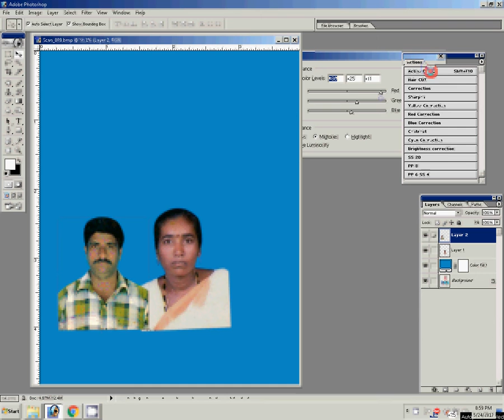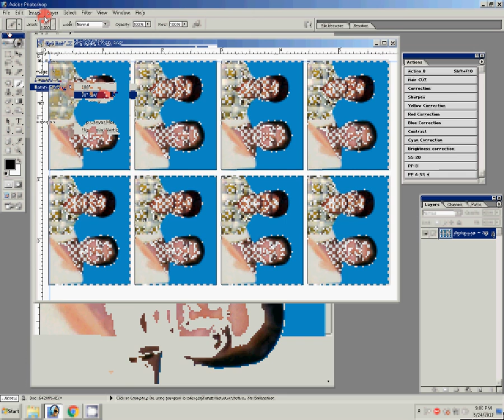how to create passport size photo on adobe Photoshop 7. 0